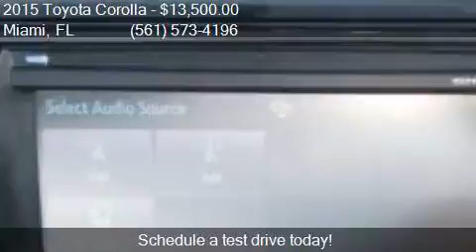2015 Toyota Corolla S 4dr Sedan for sale in Miami, FL 33010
This 2015 Toyota Corolla S 4dr Sedan is for sale in Miami, FL 33010 at 1000 Cars Plus / Rae Torres.

Engine: 1.8L
Transmission: CVT
Color: BLACK
Mileage: 21499
Contact 1000 Cars Plus / Rae Torres Call  For Appointment    Miami, FL 33010 to test drive this 2015 Toyota Corolla S 4dr Sedan today.